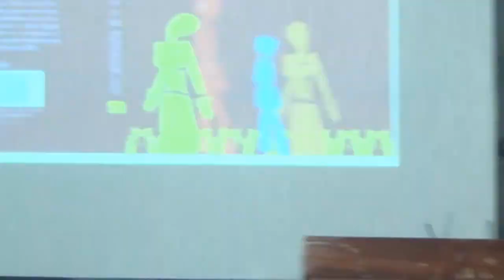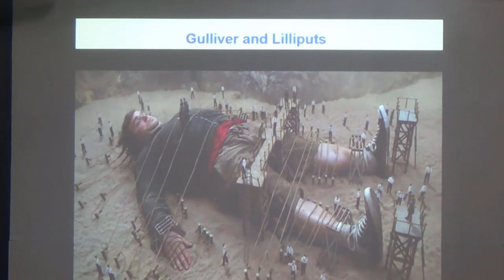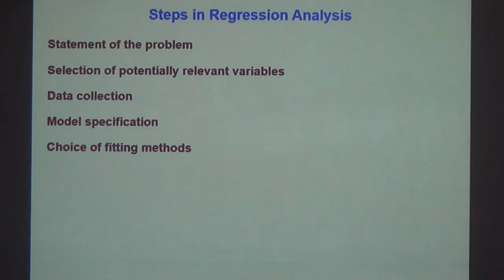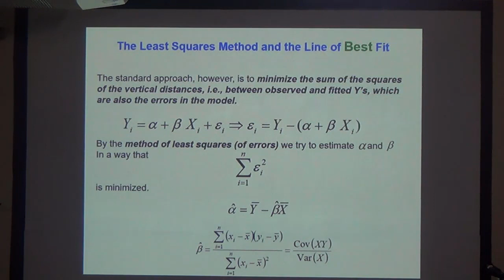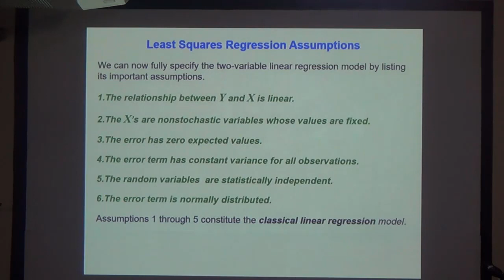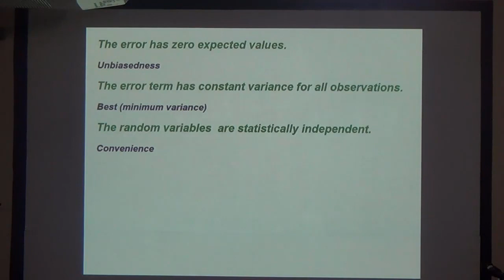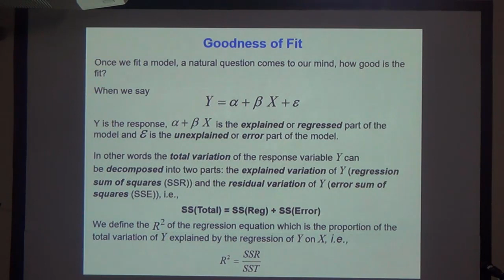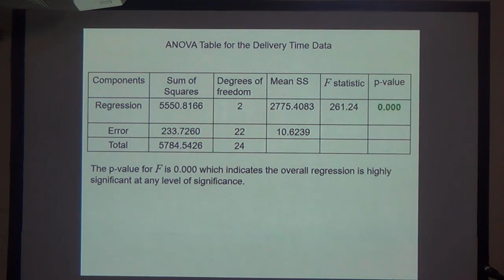Dr. Rahmatullah Imon - Lecture 01: Regression Assumptions and Method of Least Squares - 01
Speaker: Dr. Rahmatullah Imon, Professor Department of Mathematical Sciences Ball State University Municie, Indiana, USA.